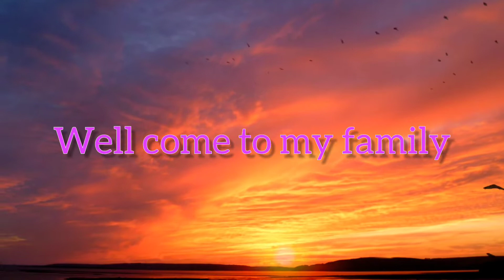মনের জোর থাকলে , কত অল্প সময়ে কাজ হয়ে যায় ।